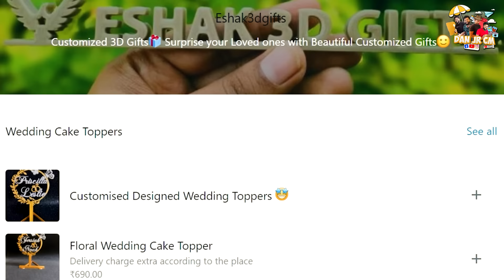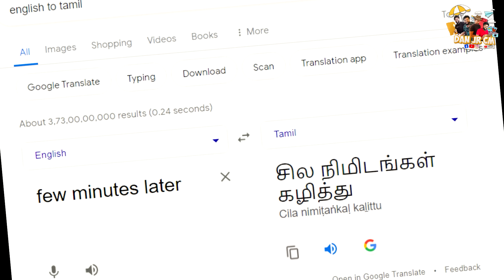Sherly அம்மா அப்பா taking Isaac Native 😱 Without Sherly and Me 😭